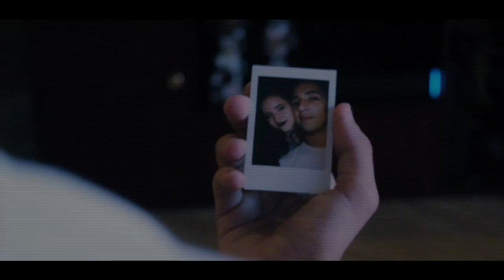Nothing Left Trailer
Nothing Left is EAST HANCOCK PRODUCTIONS debut film.

Directed By: Jackson Abohasira
Assisted By: Perry Devon Quarker, Jr.
Produced By: Rachel Ogger
Concept and Cinematography By: Justin Dooley
Sound Design By: Sean Farrah

Starring:

Jackson Abohasira
Bridget Wilkin
Perry Quarker